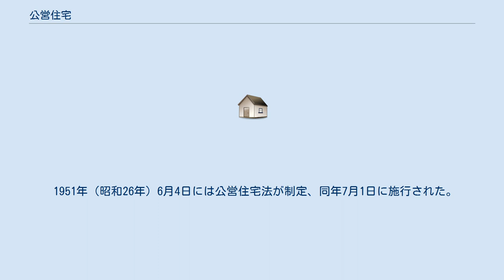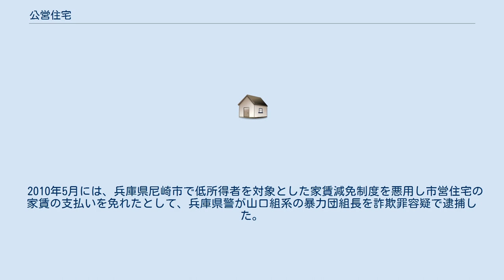公営住宅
公営住宅（こうえいじゅうたく）は、地方自治体等が低所得者向けに賃貸する住宅。
 イギリスでは第一次世界大戦の勃発により労働者住宅の家賃が高騰し、1915年にはグラスゴーで家賃ストライキが発生するなど住宅難が社会不安を生じさせていた。
 1919年には住宅及び都市・農村計画法（アディソン法）が制定され、地方自治体が公共住宅を建設する場合の政府補助金の制度を創設した。
 1930年には住居法（グリーンウッド法）が制定され、地方自治体がスラムを撤去する場合の補助制度や地方自治体の家賃割引の権限を定めた。
 1949年には住居法が制定され、公的住宅供給の条件であった労働者階級という要件を撤廃し、すべての国民に公営住宅への入居権を認めた。
 日本では、公営住宅法（昭和26年法律193号）によって定められている。
 地方自治体の中には「都民住宅」「市民住宅」などの名で中堅所得者層を対象とした賃貸住宅を運営しているものもあるが、これらは公営住宅とは別個のものである。
 日本では、大正中期から昭和初期にかけて公営住宅に関する実験的な取り組みが行われるようになった。
 1922年（大正11年）9月21日からは大阪府で住宅改造博覧会が開催された。
 1923年（大正12年）に発生した関東大震災を受け、たとえば現在の港区立芝小学校などにバラックが建てられ、翌1924年（大正13年）には震災義捐金で財団法人同潤会が設立されると、仮設住宅に続き鉄筋コンクリート造アパート・同潤会アパートの建設が始まり、合計16カ所に完成した。
同潤会は1941年（昭和16年）の太平洋戦争勃発に伴い、主に軍需産業の労働者への住宅供給を行う住宅営団へと発展的に解消した。
 1927年（昭和2年）には不良住宅地区改良法が施行され、住宅地区改良事業が進められ改良住宅が建設された。
これは戦後の1960年（昭和35年）5月17日に制定された住宅地区改良法に引き継がれた。
 1945年（昭和20年）に終戦を迎えた後、主要都市は空襲により住宅の絶対数が不足しており、主要な戦災都市に越冬のための簡易住宅30万戸を国庫補助により建設することが決定された。
1949年（昭和24年）頃になると資材不足は緩和し、応急的な住宅政策から恒久的な住宅政策へと移った。
1950年（昭和25年）には住宅金融公庫が発足した。
 1951年（昭和26年）6月4日には公営住宅法が制定、同年7月1日に施行された。
同法に基づき、公営住宅の整備が本格的に始まった。
深刻な住宅不足を解決すべく、戦後復興の一環として国民に住宅を大量供給する目的で開始された。
当初の公営住宅の入居者は、低所得者層ではなく家賃支払能力のある所得階層を対象としており、公営住宅にはセーフティーネットとしての機能は持たされていなかった。
 その後、1955年（昭和30年）に日本住宅公団（現：都市再生機構）が設立。
高度経済成長によって増加したサラリーマン世帯を主とする勤労者階層に対する住宅供給は公団住宅が担うこととなり、公営住宅は低所得者層への社会福祉の一環として位置づけられるようになっていった。
 参考文献 地方自治体により異なるが、定期的に空き家募集があり、各自治体の広報誌やウェブサイトで告知される。
募集要項は市区町村の役所などで配布される。
低所得者層を対象とするため所得制限（上限）がある。
入居については公平を期すため、公開抽選および所得や家族構成など世帯の状況を審査した上で決定され、住民税や国民健康保険料(税)の滞納がある場合や連帯保証人を選任できない場合は失格となる。
 地方自治体によって異なるが、連帯保証人が1〜2名必要となり、地方自治体によっては、連帯保証人の条件を同一地域内（都道府県内または市区町村内）に居住している親族に限定しているとこがある。
 また地方自治体によっては、18歳未満の児童がいる、ひとり親、DV被害者、犯罪被害者、ハンセン病、65歳以上の高齢者、障がい者（身体、知的、精神）などの条件によって当選率が上がるとこもある。
 また地方自治体によっては、民間のオーナーが所有している建物をある一定の期間借り上げて公営住宅として提供する、借上げ市営住宅なども存在する。
 2014年現在、適用されている公営住宅の家賃は1998年に改正された公営住宅法の規定によっている。
従来は原則定額であった家賃を入居する世帯の収入に応じたきめ細かいものとしている。
家賃は原則として入居世帯の所得階層に応じて設定される家賃...